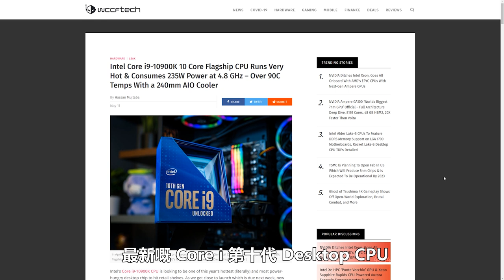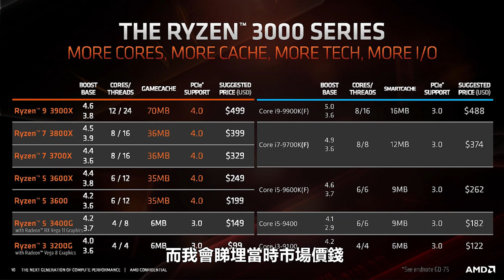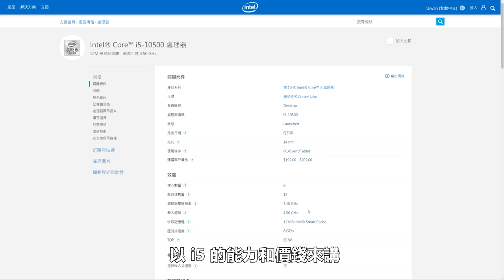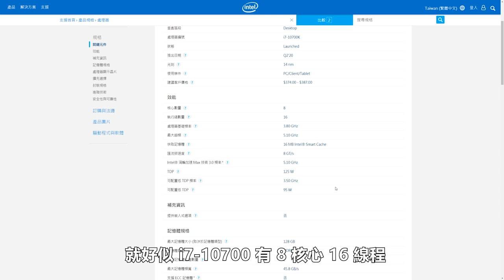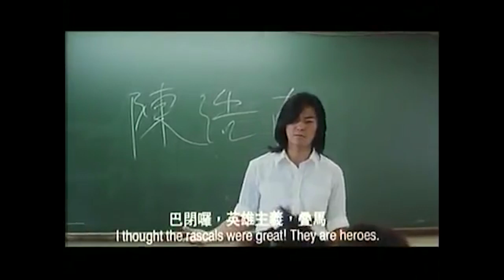[砌機新手 EP1] Intel i3 i5 i7 i9 CPU 應該點揀? (CC中文字幕) (2020 重製版)